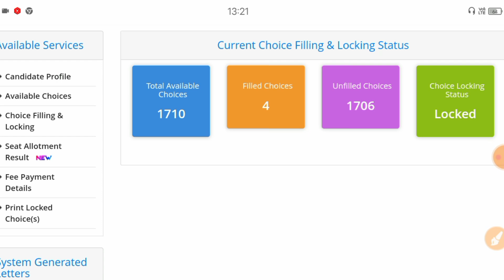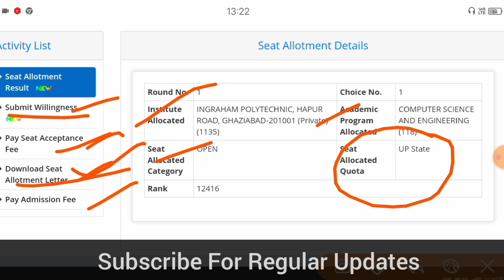Up Polytechnic 2021 : Counselling Round 01 Result Comes Out | Seat Allocation Result : Jeecup 2021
Up Polytechnic 2021 | Counselling Process  Top 10 Govt ,Aided & Pvt College ;-,